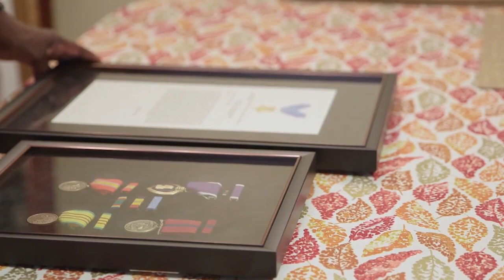USS Ralph Johnson Commissioned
WASHINGTON (March 27, 2018) Marine Minute production with Cpl. Bryce Hodges speaking about the U.s. Navy guided-missile destroyer USS Ralph Johnson (DDG 114). (U.S. Marine Corps video/Released) 180327-M-IP911-432